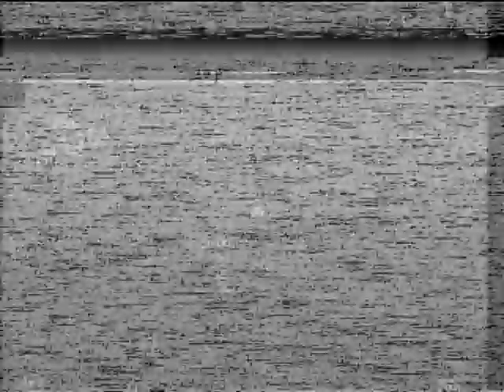1994. - RTB - Beograd - Crvena zvezda - Partizan 1-0 - 1/2 Kupa male Jugoslavije - I mec - Skraceno